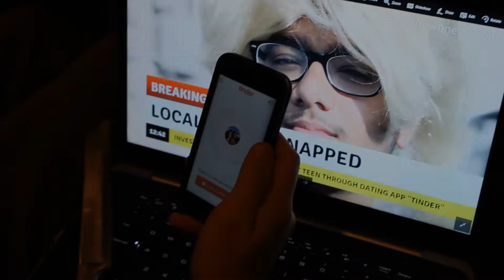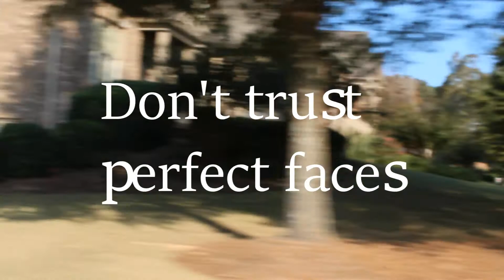Online Dating Safety PSA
School project for online dating safety